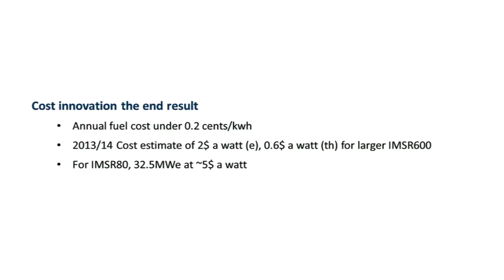5h59m57s26f Molten Salt Reactor - Materials Challenge - Replaceable Core Unit - TR2016a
Graphite has a limited life in a reactor core, as I'm sure many in the audience know.

Dr. David LeBlanc:
We're very happy with the high nickel alloys, or even some stainless steels. But proving a 30-60 year timeline will be a challenge to the regulator, investors, etc.

Hugh MacDiarmid:
The question is: Can the capital value of a sealed and replaceable vessel be recovered over its limited life, at current energy prices? From our estimates the answer is: Yes. It is handsomely recovered, over the 7-year operational life that we estimate for the I-MSR Core Unit.